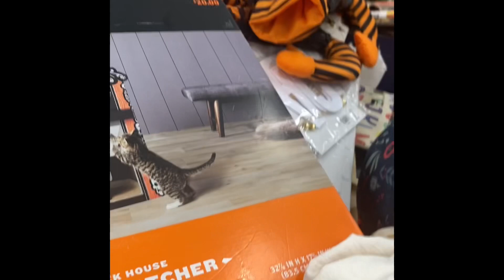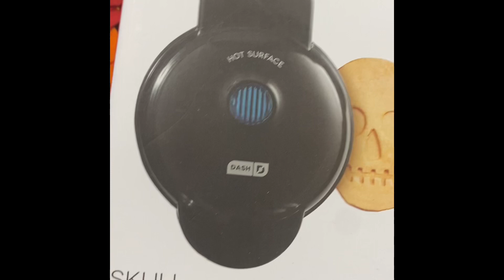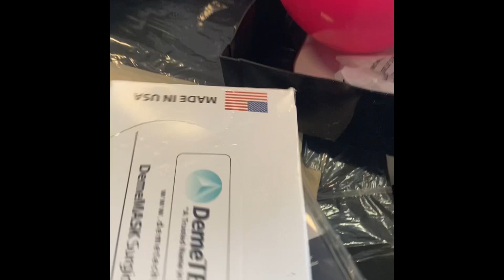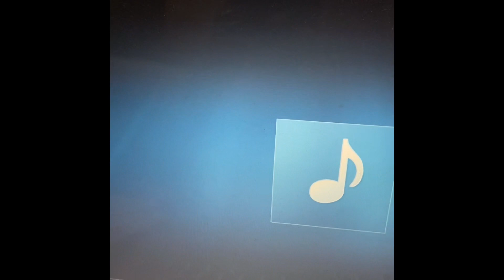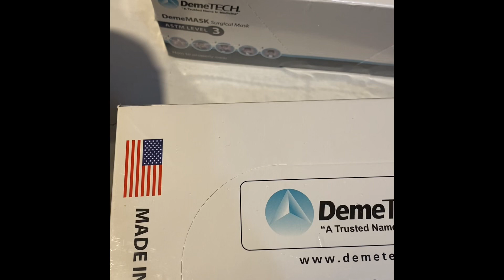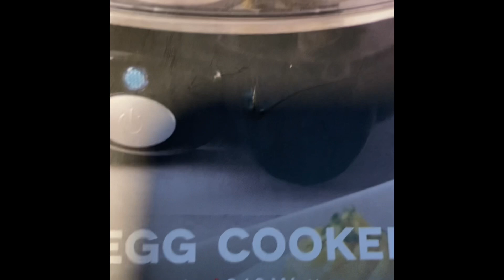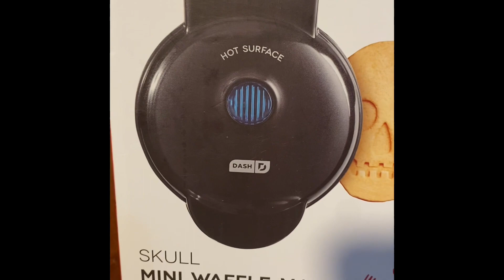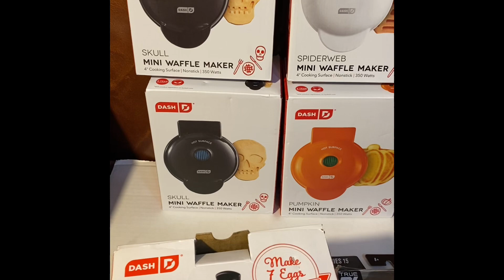A Tale Of Two Bins Shopping On $2 Tuesday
I went to $2 Tuesday at two different Amazon Liquidation Stores. Take a look to see what I found. Let me know your favorite item.
It is appreciated. My Ebay store link is listed below.

Song played is owned by Cheryl Thompson Ministries Copyright which belongs to me.